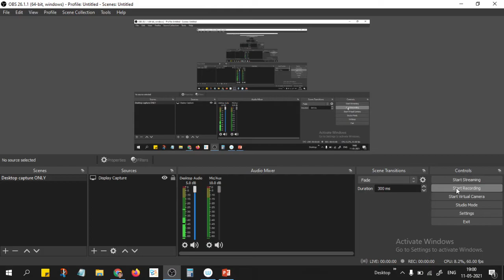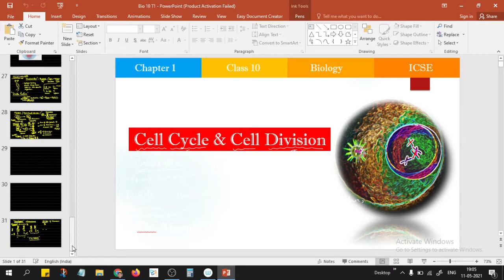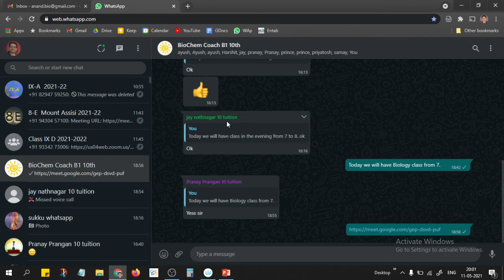1105 10 BIO T